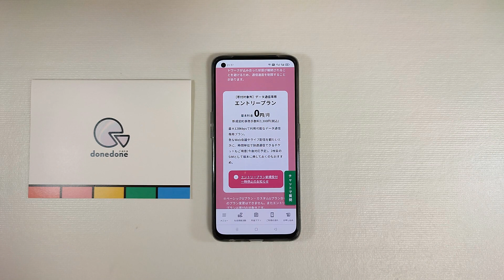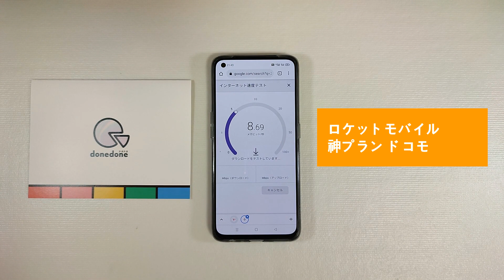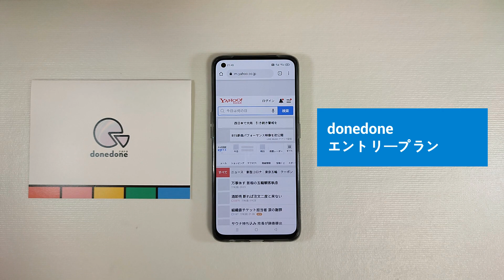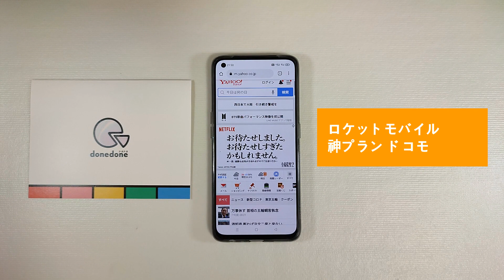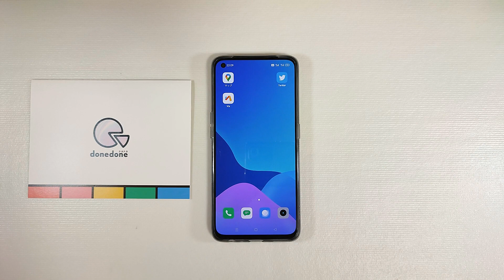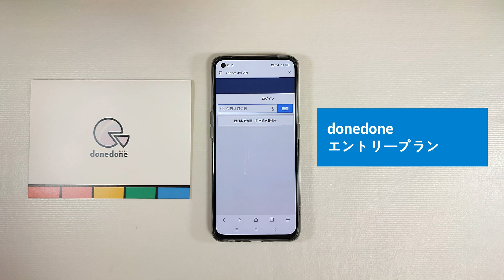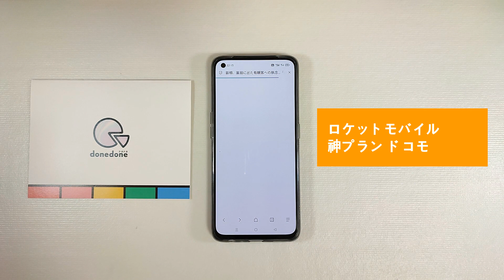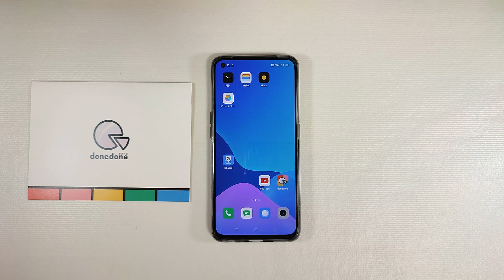donedone 0円 VS 神プラン 298円 低速低額SIM対決 人気爆発のドネドネ 月額0円SIMと低速SIMの老舗ロケットモバイル神プランで使い勝手を比較してみました。 ダメだこりゃー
■ロケットモバイル 招待コードあります。【お得】

人気爆発の月額0円SIM donedoneのエントリープランと低速SIMでは実績のあるロケットモバイル神プラン298円（ドコモ回線）の使い勝手を比較してみました。